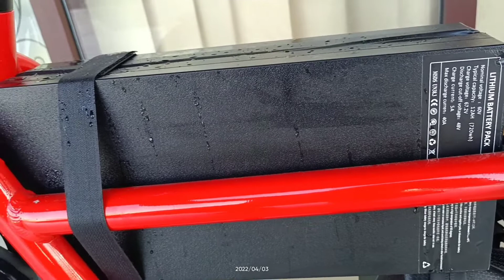Fiido? Magkano na Gastos Mo?